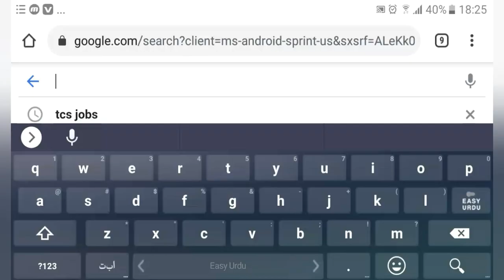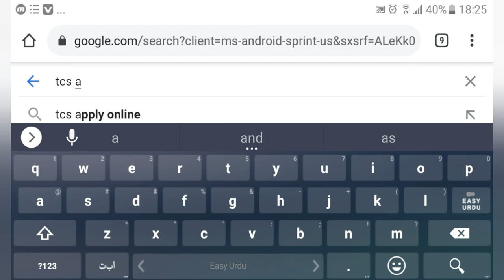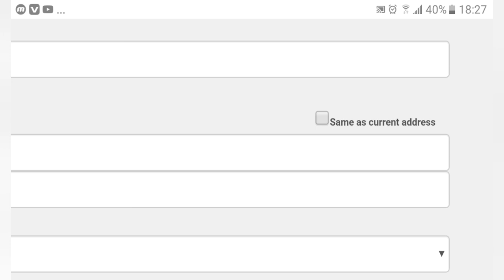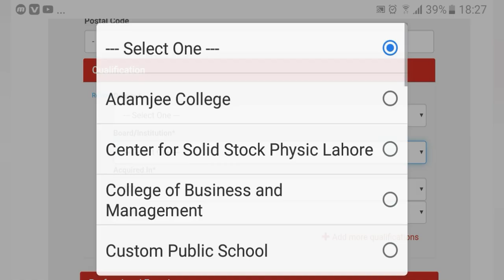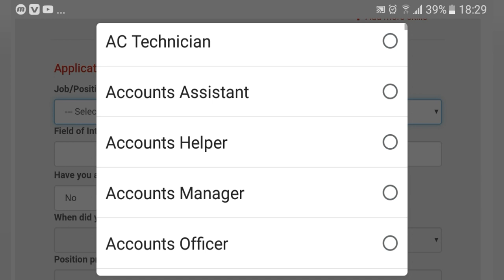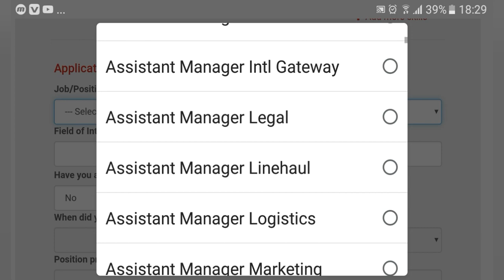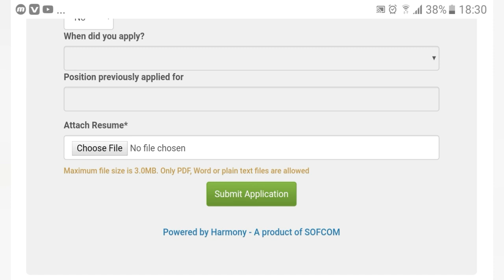TCS jobs 2021|Tcs online apply | Tcs online form fill| Tcs New latest jobs All pakistan